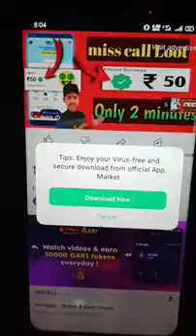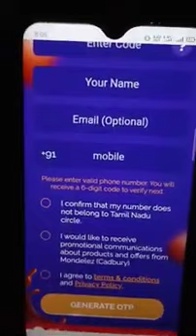Paytm Earning App 2022 Today | New Earning App Today | Earn Free Paytm Cash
🤑Today New Miss Call Loot Paytm Cash! Miss Call Loot Per Number Instant Paytm Cashback Biggest Loot

Your searches👉

miss call earning trick
missed

1 miss call 10 paytm cash
paytm